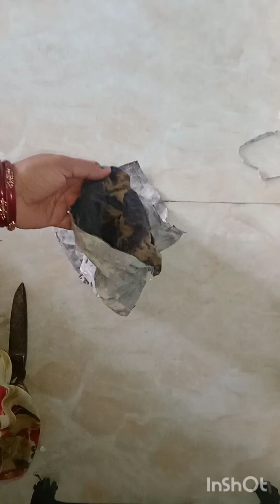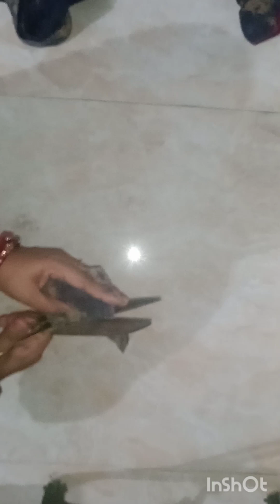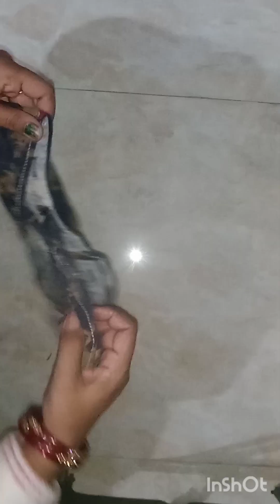wow|पुरानी शर्ट से बनाये 4amazing ideas||old shirt Reuse idea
wow|पुरानी शर्ट से बनाये 4amazing ideas||old shirt Reuse idea#Old shirt reuse#old shirt reuse idea#do it yourself#diy projects#crafts#best out of waste#recycle#reuse old clothes#Old shirt k use kaise kiya jata hai#life hacks